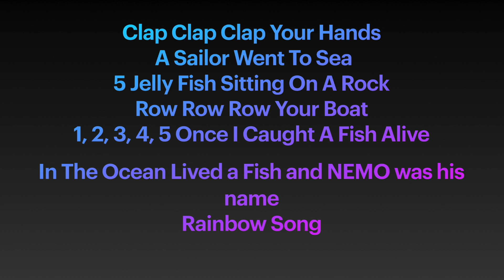Singing Time October 11th Ocean Theme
Join In on our Ocean Themed Singing Time today :).
Clap Clap Clap Your Hands
A Sailor Went To Sea
5 Jelly Fish Sitting On A Rock
1, 2, 3, 4, 5 Once I Caught A Fish Alive
In The Ocean Lived a Fish and NEMO was his name
Rainbow Song